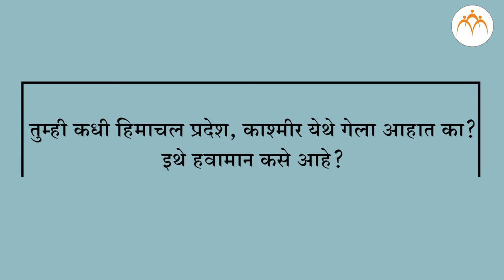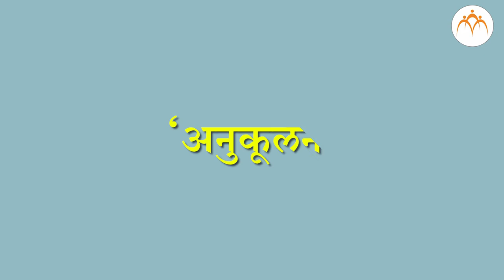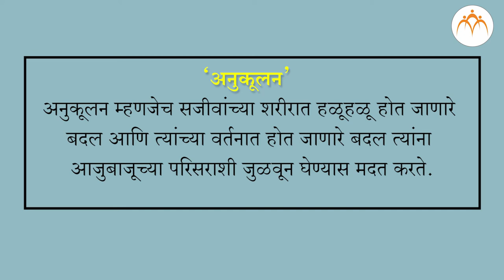सजीव सृष्टी : अनुकूलन संकल्पना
सजीव सृष्टी अनुकूलन संकल्पना, 8th,Science,Jnana Prabodhini,Maharashtra Board,